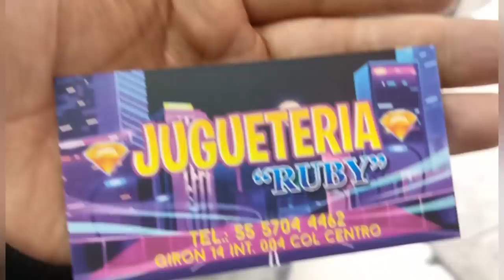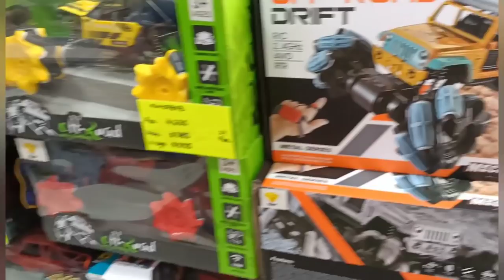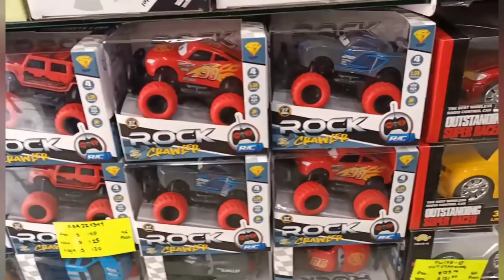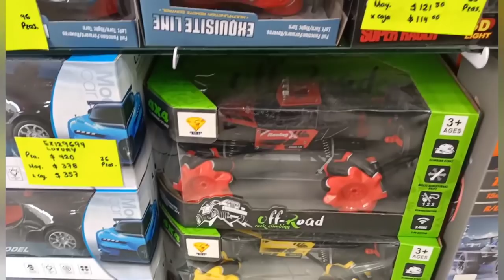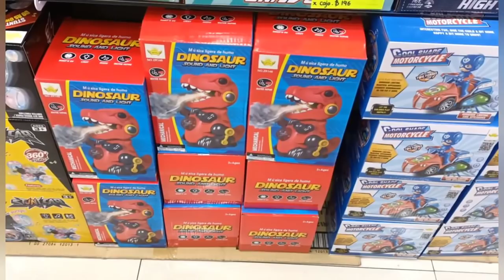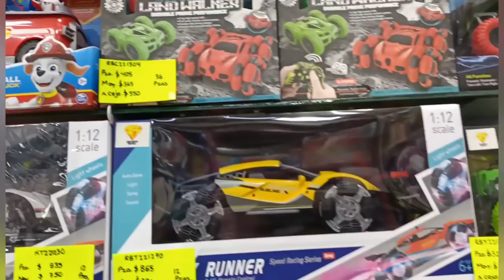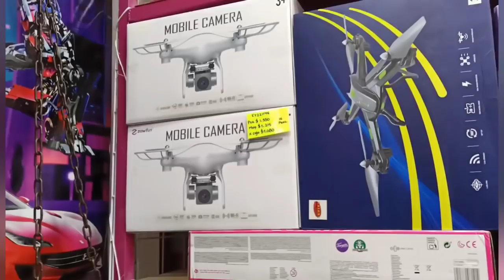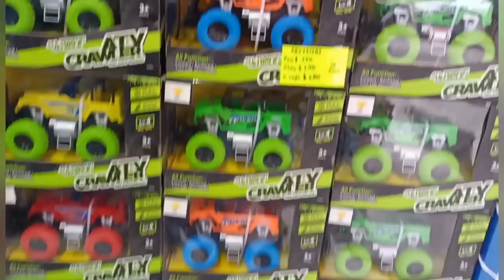Una opción de dónde comprar juguete de tiemporada!!!! 🪁🔫🛴🧸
sucursales
Girón #14
calle Rodríguez Puebla entre Jose Joaquín Herrera y colombia

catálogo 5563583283